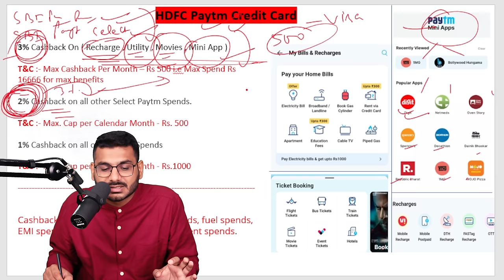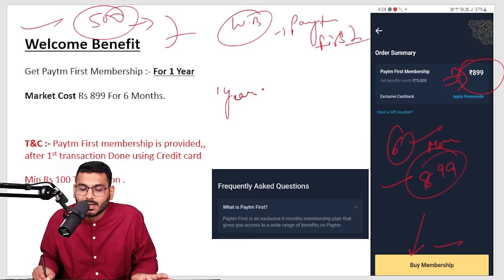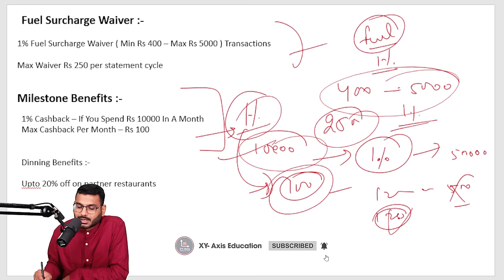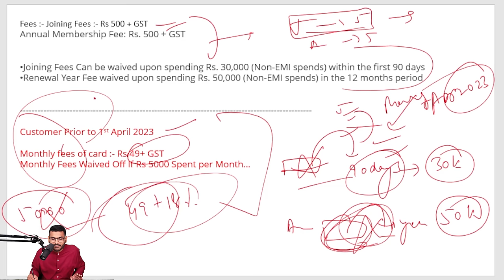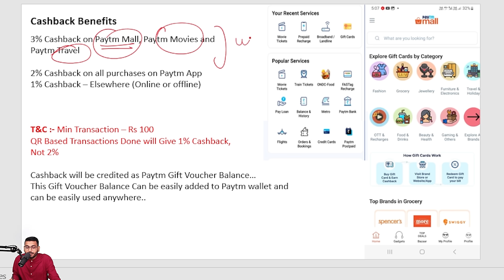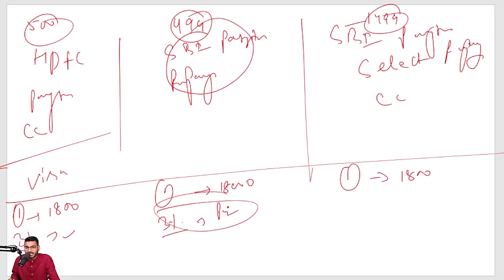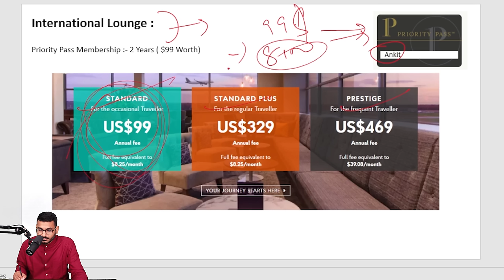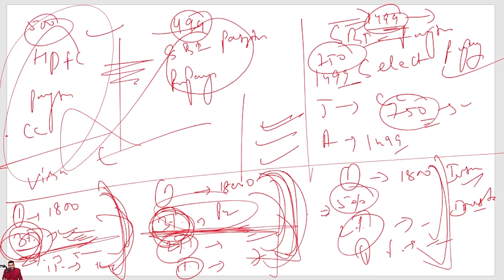Paytm HDFC Bank Credit Card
this is a youtube video on all the benefits, advantages and hidden charges of paytm hdfc credit card